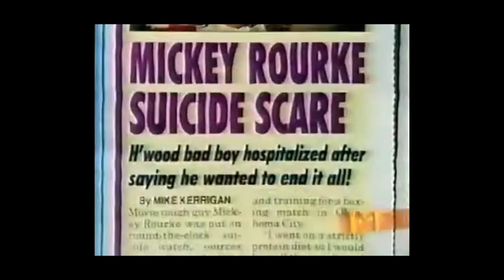Mickey Rourke - ET Interview - F.T.W. / The Last Ride (1994)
Mickey Rourke (The Wrestler / Sin City / Rumble Fish)
ET Interview (Entertainment Tonight)
F.T.W. / The Last Ride clips 2:08
Trailer 6:10

Frank T. Wells has just been released from prison after serving a term for manslaughter. Frank's a reasonably honest man and a good rodeo rider. When he meets up with Scarlett, a bank robber on the run, his whole life changes

As a fan I hope you enjoyed the video. This video isn’t monitized.
If you like the look of any film/trailer featured in this video please buy and stream films legally.

Mickey Rourke filmography
1976 Love in the Hamptons - Video Short (Swede)
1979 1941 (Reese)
1980 City in Fear - TV Movie (Tony Pate)
1980 Act of Love - TV Movie (Joseph Cybulkowski)
1980 Fade to Black (Richie)
1980 The Rideout Case - TV Movie (John Rideout)
1980 Heaven's Gate (Nick Ray)
1981 Body Heat (Teddy Lewis)
1981 Hardcase - TV Movie (Perk Dawson)
1982 Diner (Robert 'Boogie' Sheftell)
1983 Eureka (Aurelio D'Amato)
1983 Rumble Fish (The Motorcycle Boy)
1984 The Pope of Greenwich Village (Charlie Moran)
1985 Year of the Dragon (Captain Stanley White)
1986 9½ Weeks (John Gray)
1987 Angel Heart (Harold R. ‘Harry’ Angel)
1987 Barfly (Henry Chinaski)
1987 A Prayer for the Dying (Martin Fallon)
1988 Homeboy (Johnny Walker)
1989 Francesco (Francesco)
1989 Johnny Handsome (John 'Johnny Handsome' Sedley / Johnny Mitchell)
1989 Wild Orchid (James Wheeler)
1990 Desperate Hours (Michael Bosworth)
1991 Harley Davidson and the Marlboro Man (Harley Davidson)
1992 White Sands (Gorman Lennox)
1993 The Last Outlaw - TV Movie (Graff)
1994 F.T.W. aka The Last Ride (Frank T. Wells)
1995 Fall Time (Florence)
1996 Bullet (Butch 'Bullet' Stein)
1996 Exit in Red (Ed Altman)
1997 Double Team (Stavros)
1997 Love in Paris: Another 9½ Weeks (John Gray)
1997 The Rainmaker (J. Lyman ‘Bruiser’ Stone)
1998 Buffalo '66 (The Bookie)
1998 Thursday (Detective Kasarov)
1998 Thicker Than Blood - TV Movie (Father Frank Larkin)
1998 Point Blank (Rudy Ray)
1998 The Thin Red Line (Soldier) Deleted scene
1999 Shades (Paul S. Sullivan)
1999 Out in Fifty (Jack Bracken)
1999 Shergar (Gavin O'Rourke)
2000 Animal Factory (Jan the Actress)
2000 Get Carter (Cyrus Paice)
2001 The Pledge (Jim Olstad)
2001 They Crawl (Tiny Frakes)
2001 The Follow - Short (Husband)
2001 Picture Claire (Eddie)
2002 Spun (The Cook)
2003 Masked and Anonymous (Edmund)
2003 Once Upon a Time in Mexico (Billy Chambers)
2004 Man on Fire (Jordan Kalfus)
2005 Sin City (Marv)
2005 Domino (Ed Mosbey)
2006 Stormbreaker (Darrius Sayle)
2008 The Wrestler (Randy ‘The Ram’ Robinson)
2008 Killshot (Armand ‘The Blackbird’ Degas)
2008 The Informers (Peter)
2010 13 (Jefferson)
2010 Iron Man 2 (Ivan Vanko / Whiplash)
2010 The Expendables (Tool)
2010 Passion Play (Nate Poole)
2011 Immortals (King Hyperion)
2012 Black November (Tom Hudson)
2012 The Courier (Maxwell)
2013 Java Heat (Malik)
2013 Dead in Tombstone (Blacksmith)
2014 Sin City: A Dame to Kill For (Marv)
2015 Ashby (Ashby Holt)
2015 Skin Traffik (Vogal)
2015 War Pigs (Major A.J. Redding)
2015 Blunt Force Trauma (Zorringer)
2016 WEAPONiZED aka Swap (Professor Clarence Peterson)
2018 Tiger (Frank Donovan)
2018 Nightmare Cinema (The Projectionist)
2019 Berlin, I Love You (Jim)
2019 Night Walk (Gary)
2020 Adverse (Kaden)
2020 Girl (Sheriff)
2020 Legionnaire's Trail (Corbulo)
2021 Take Back (Patrick / Jack)
2021 Man of God (Paralyzed Man)
2022 The Commando (Johnny)
2022 WarHunt (Major Johnson)
2022 Section Eight (Earl Atherton)
2022 Hunt Club  (Virgil)
2023 Jade (Tork)
2023 The Palace (Bill Crush)